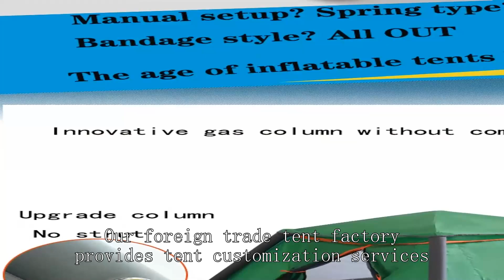Fishing-specific tent Manufacturer China Chinese Best Price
tent house pest control cost
8 foot tent pole
military command tent suppluer
tent 7x12
camping tent ratings
lightweight 4 person hiking tent
magellan tunnel tent
cheap roof tents
tent waterproof levels
why tent is important in camping
Wall tent hunting
polyethylene tent material
pop up tent hire
FEMA tents for sale
pop up tent ozark trail
tent waterproofing spray
trekking tent
2 person instant tent
quick setup tents for camping,
3 person tent review,
what is the price of tent
how to set up 4 man tent,
best hunting tent
disaster relief tent manufacturer
Little dove play tent instructions
medical tent blueprint
2 person backpacking tent reviews,
rock cruiser roof top tent
instant tent costco
UNP tent website
backyard dome tent
best camping tent for 2
cheap tent camping sites near me
f2 tent
rei quarter dome tent review
tent reviews 6 person
camping tent price in pakistan olx
CORE Tent Costco
company pop up tents
indian-style tent high quality
6 room tent
argali 6 person tent
recommended tents for camping,
camping tent for sale in pakistan
camping tent for high winds
are high peak tents good
hot tent manufacturers
russian bear hexagon tent
winter tent cheapest
pop up bed tent
zephyros compact 2 tent,
Tent prollc
extra large family tent
sun-tent
lightweight hot tents
ve 25 tent footprint
l and l tent rental
camping tent clearance sale uk
conical tent formula
green military tent
mil tec 4 person tent,
dome tent replacement pole
event dome tent
outdoor gear review 4 season tent,
best ultralight 3 person backpacking tent
camping tents
Family Tent with rooms
2 person roof top tent hard shell
4 person military tent
tent sun protection
winter hunting tent
cheap table tents
what tent should i buy
2 person camping tent near me
vented tent
military individual tent
camping tent supplier china
what are pop up tents made of
best waterproof tent 6 person
gable tent wholesaler
ultralight hiking tent 2 person
altitude tents for sale
$1000 tent
inflatable winter tent
Bell tent manufacturers
camping tent for sale at game
ultralight backpacking hot tent
a pop-up tent
Best large family tent
warehouse tents for sale
automatic tent manufacturer
roof top tent manufacturers
magellan tent review
rainproof tent low price
amazon dome tent
best lightweight tent stove
instant tent with lights
military command tent wholesaler
price of a camping tent
three-season tent suppluer
Us army field tents
10 x 9 tent footprint
a tent for the sun
3 person mountaineering tent
j'adore pop up tent instructions
family size pop up tent
pop up tent 2 person
cinch pop up tent for sale uk
cheap cabin tent
winterial 3 person tent review
old eureka tent models
3 or 4 season tent
3 season tent 4 person
ideal backpacking tent weight
canopy tent rainproof
pop up tent rainproof
Altitude tent for runners
winter tent stakes
ultralight tent cheapest
6-person tent with screen room
how to set up rei quarter dome 2 tent,
2-person tent dimensions
Cabin Tent
camping tent for sale philippines
zpacks vs hyperlite tents
camping tent manufacturers near me
Best 4-season backpacking tent
backpacker lightweight 1 man tent
are ice fishing tents warm
pop up tent design
conical tent for sale
dome tent interior
instant family tent
polar expedition tent
dome tent construction
queen size bed tent for adults
1 person hunting tent
canvas tent heater
alps mountaineering phenom 3 tent review
Large Tents for Camping 10Person
cheap kids pop up tent
Bike Tent walmart
all weather tents for sale
Roman tents for sale
best mountain hunting tent
6 person camping tent waterproof
2 person tent size
pop up tent dismantle
low sun plants texas
outdoor office tent
6 person tent warehouse
camping tent manufacturers in delhi
hot tent accessories
qube tent price
best waterproof tent reddit
bulk teepee tents
a frame tent 2 person
small camping tents for sale
5 gallon test measure
medieval cone tent
Ellis canvas tents
music festival tent low price
backpacking tent 2 person
high grade automatic tent
tent automatic pop up
1 person tent cot
Lifetime tent trailer
lce Fishing tent 4 Person
pop up tent lightweight
pop up tent home depot
Industrial Tent Systems Houston,TX
tent rental pricing near me
bicycle tent trailer
do i need a tent footprint
blue medical tent nfl